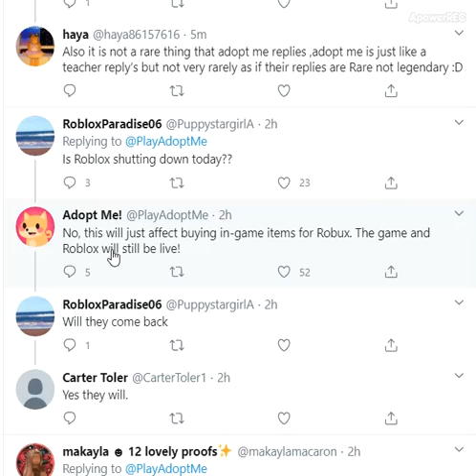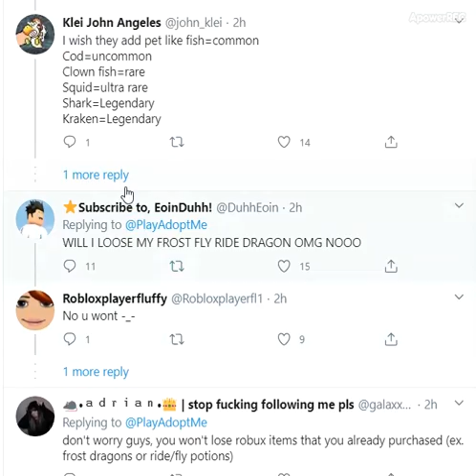Adopt Me Tweet : (NEWS) : 10Pm PDT Adopt Me Closing Robux Items For Maintenance (For About 12 Hours)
People who don't go on social media if wondering why the purchase isn't working this is why.

Closing Robux items meaning like you won't be able to buy it during this time.